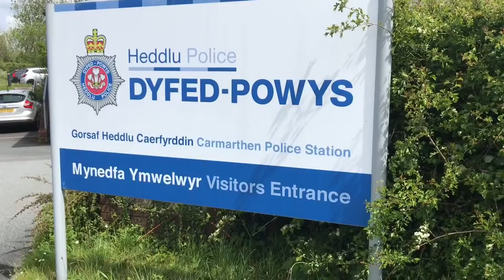Police cover up ?? 🤔 Dyfed-Powys station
Dyfed-Powys station